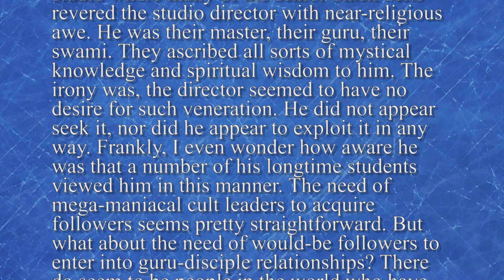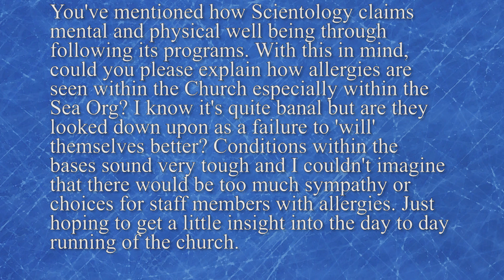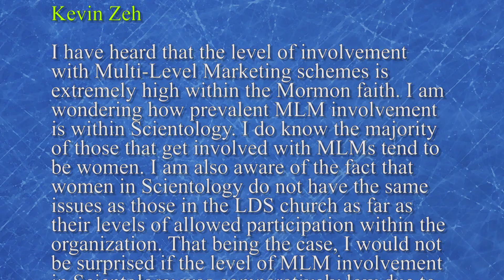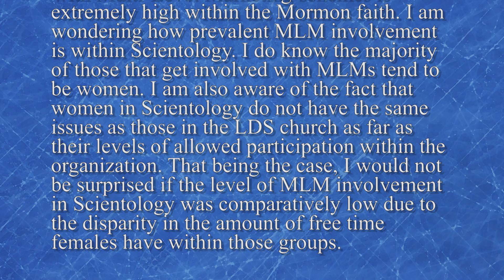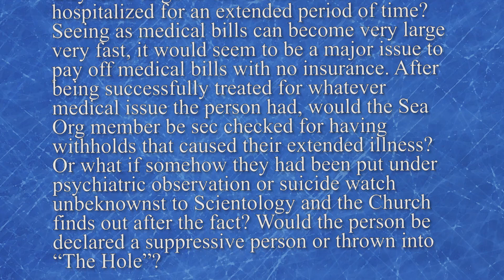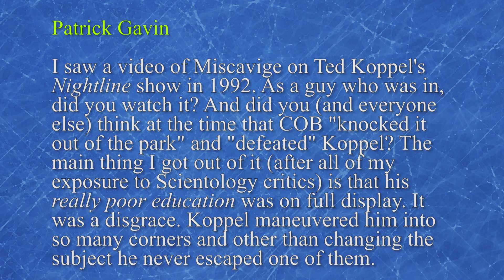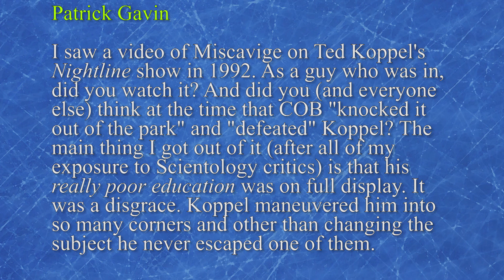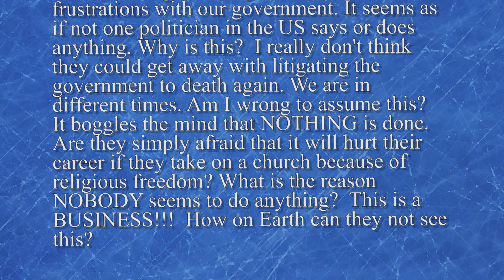Critical Q&A #231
The show where I answer your questions. Please leave any comments or feedback in the comments section here below. I see everything and want to hear from you.

NEW AMAZON STOREFRONT